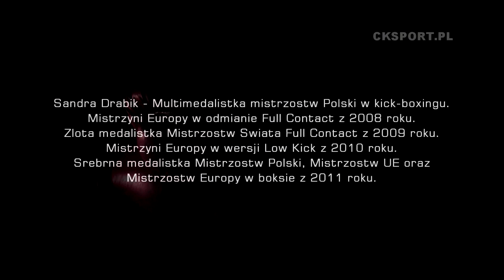Dziewczyna w ringu - film dokumentalny |☆2012☆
rozmawia - Mateusz Kępiński
zdjęcia i montaż - Adrian Duda

W roli głównej Sandra Drabik.